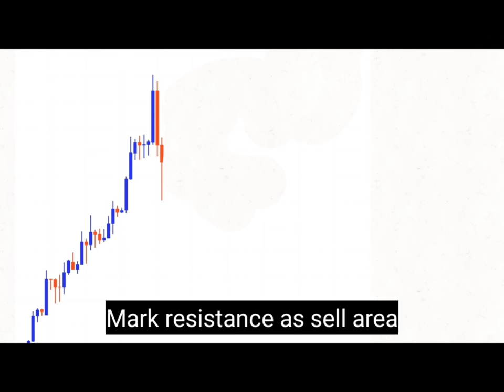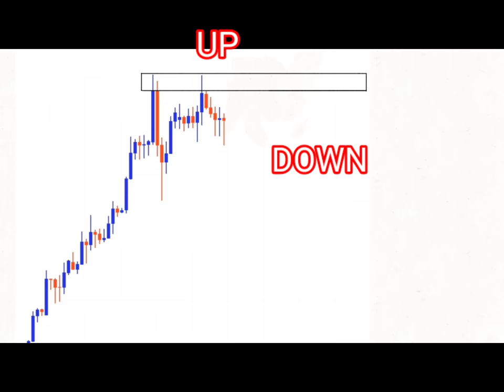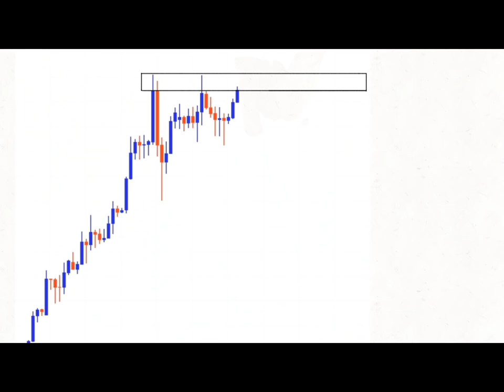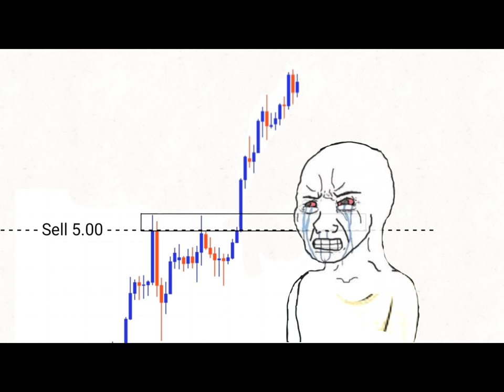Uptrend Selllll !!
There was variable Forex trader experience in trading that can be the lesson for ourself in order to be a successful trader.